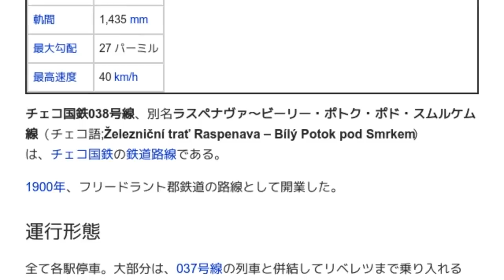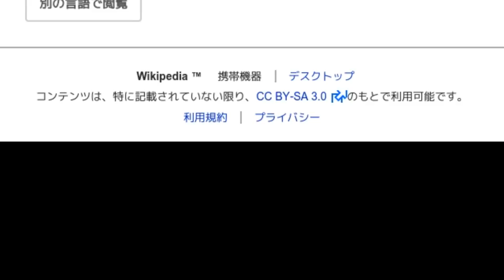「038号線 (チェコ)」とは ウィキ動画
ウィキを動画で読む「038号線 (チェコ)」のウィキ動画です。